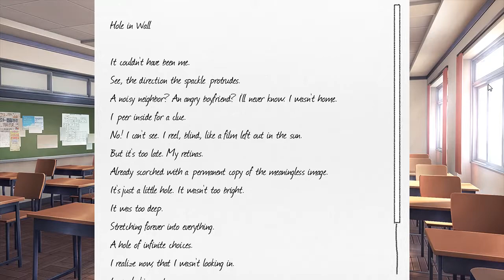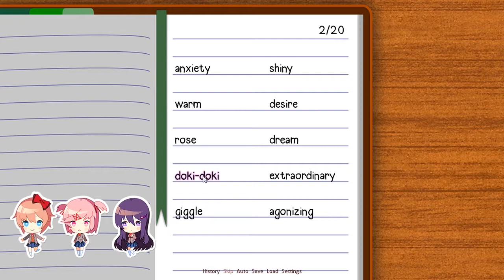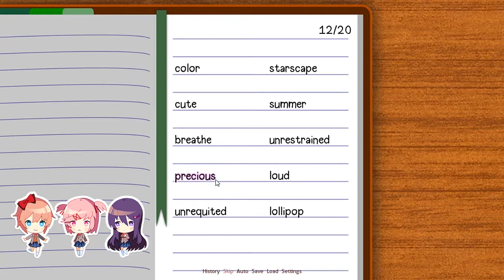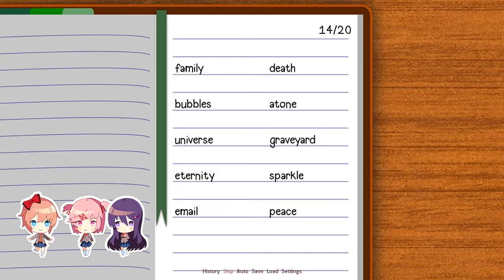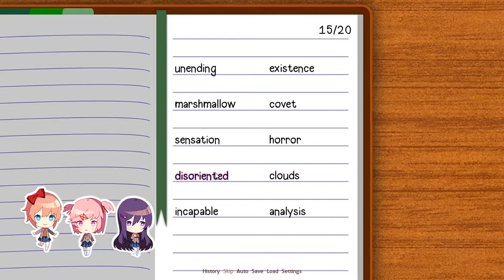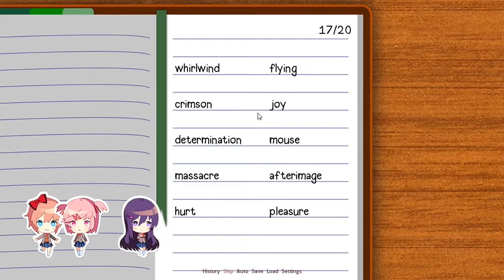Basement Quality DateNight2018 - Doki Doki Literature Club (Part 5/15)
Nathan, Taha, and Pat effectively deal with conflict.

90s kids, remember how you would refuse to feed your Furby and it would shit all over the room?